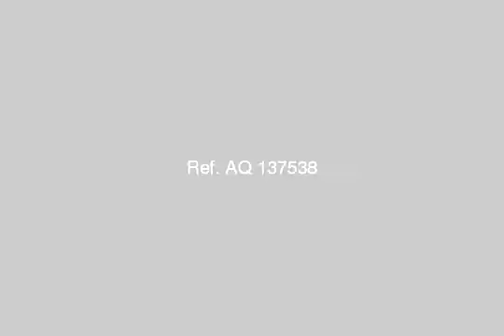apartment for rent in 6th of october cairo - mlseg.com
حى4 م.ج8 شقة اول بلكونة 220متر (3غرف كبار+حمام كبير +ريسبشن3قطع+مطبخ كبير )تشطيب سوبر لوكس  -  6 أكتوبر - القاهرة - Egypt Real Estate |    Greater Cairo |    6th Of October |     Apartment For Rent